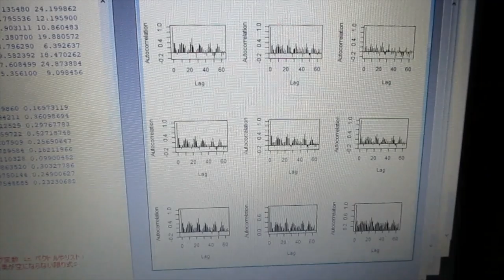‹統計的な考え方›を利用した「超音波技術（R言語）」 ultrasonic-labo